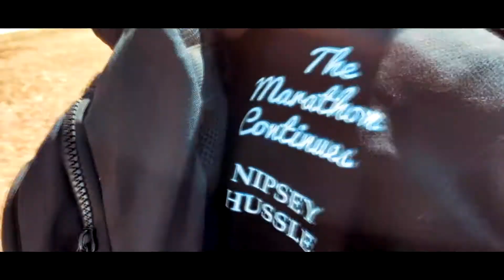It's Only To The Top From Here 💎💎🔥💯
In episode 3 of the 'Chico's Vlog' series, Von and Smook give a behind-the-scenes look at Smook Deville's "To The Top".

Shot By Vont Films
2020 GT Digital / Sincerely Smooky / EMPIRE